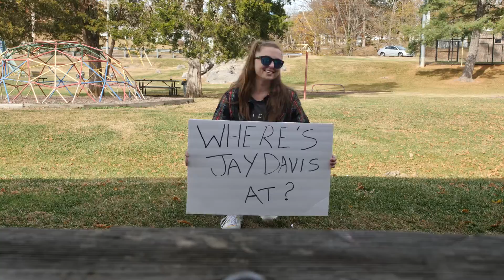Jay Davis (What I Know) official music video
you just know what you know you know